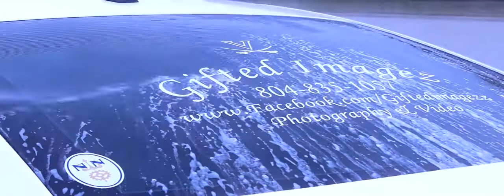"Silver Supreme Detailing" Video by Gifted Imagez